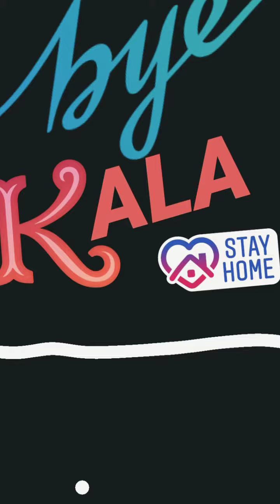MANGO PICKLE At KALA'S KITCHEN By DEVERAKONDA PREMA KALA MARIA DAS 👍